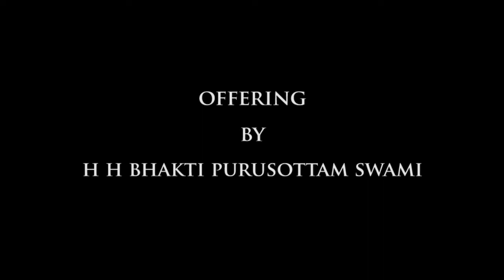Kartik Yatra 2017 | Day5 | Offering by HH Bhakti Purusottam Swami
Srila Prabhupada Disappearance Day Celebration at Mayapur dham, Kartik Yatra 2017 at katha pandal held on 23 Oct 2017